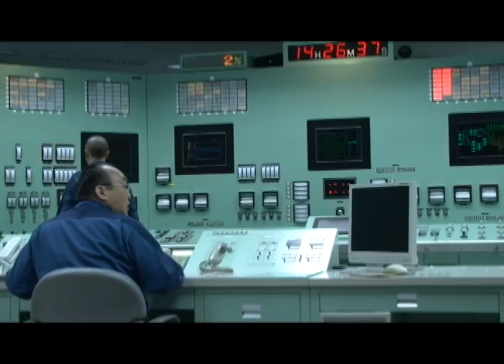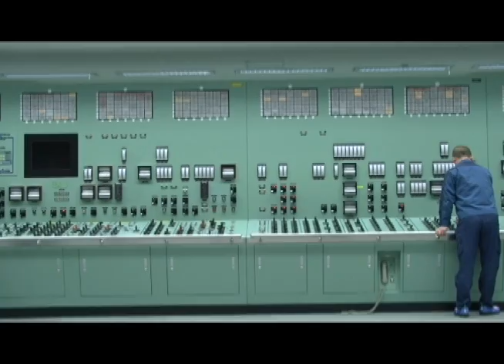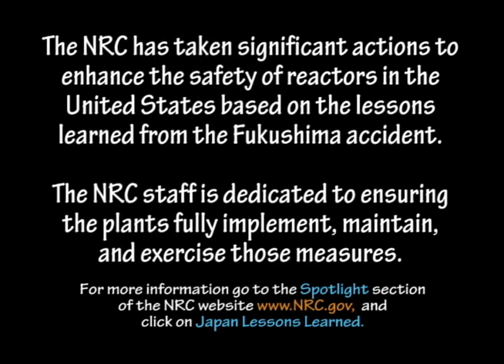Reflections on Fukushima: NRC Senior Leadership Visits Japan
Video of the reflections on Fukushima from NRC Senior Leadership during their Japan visit in February 2014.

Read and comment on the NRC Blog post : Fukushima Daiichi Now: Images and Perspectives